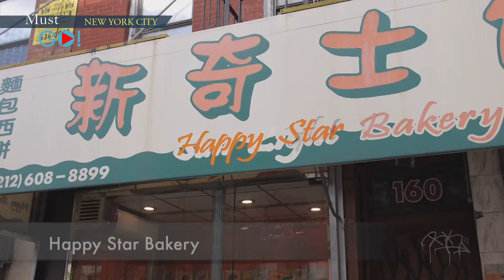Lower Eastside - Must Go New York